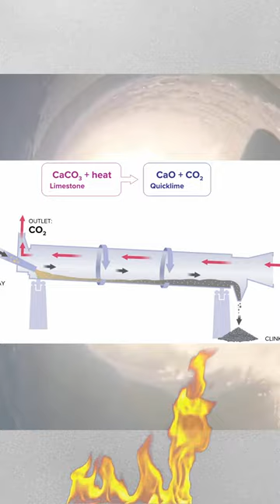This everyday material is killing the world??🌏🔥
This material is killing the world!